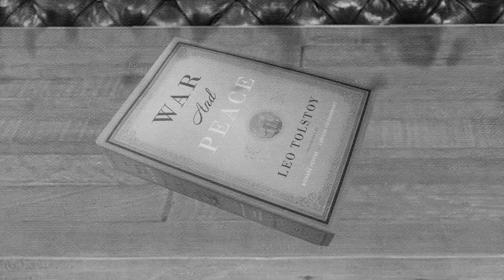Black Aesop (Fables) - LUV2H8 (Official Video)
Listen to the single "LUV2H8". Out now!
From the "Fables Ep" Off of the  forth coming album "H82LuvU"

Official Music Video by Black Aesop (Fables) performing "LUV2H8" (Official Video)
Video created  by Shon J, Directed by Derrick McElroy
Music Produced by OHNO for Disrupton productions
Recorded Engineered by Walt Liquor for Fresh Yard Records.